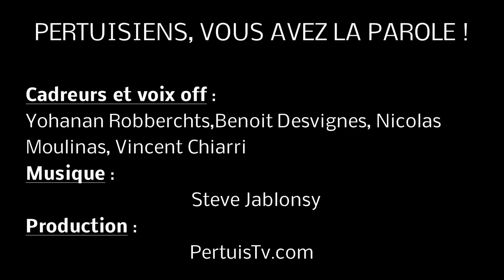Pertuisiens, vous avez la parole! : Meubles GUYON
Dans cet épisode l'interview du gérant du magasin Guyon